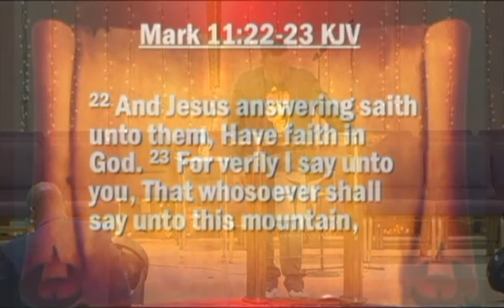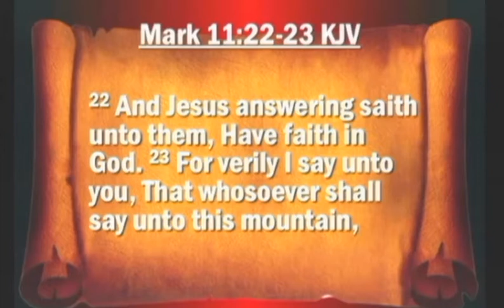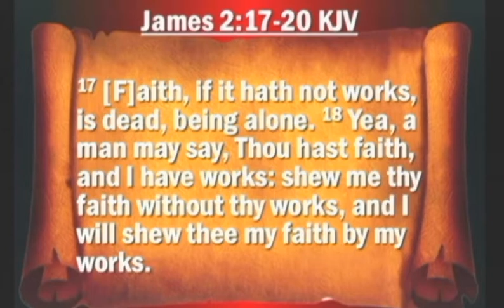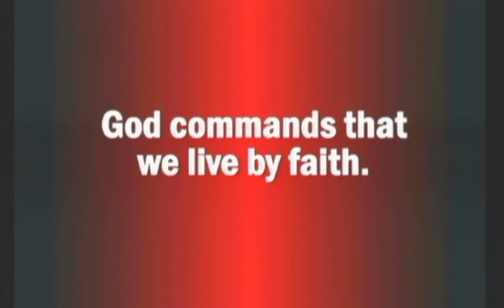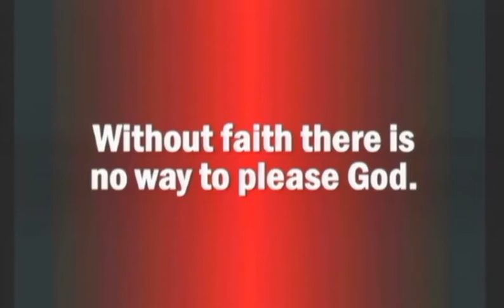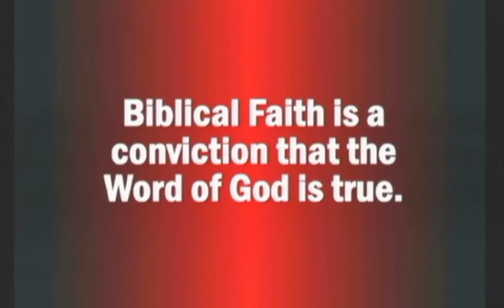FTPG04-Faith Alignment-Part 1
This is Part 1 of the message, "Faith Alignment." Biblical faith requires you to align what you say and what you do, with what you believe. "Faith Alignment."